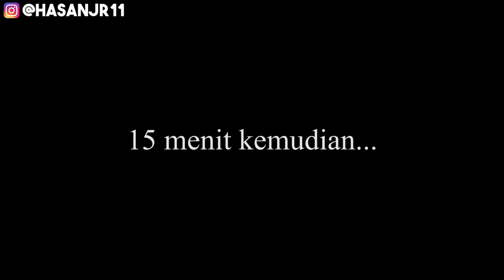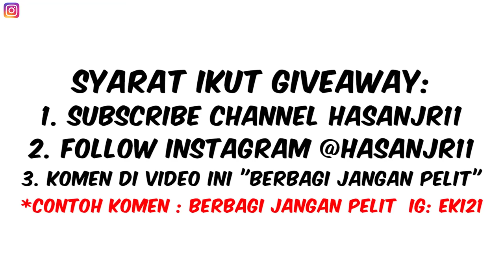Tes KEJUJURAN Kirim UANG 100JUTA Pake GOJEK! SAYA KASIH MOTOR KARENA JUJUR | Muhammad Hasan Abdillah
BOS BOSKU PLEASE NYALAIN NOTIFICATION DENGAN CARA KLIK TOMBOL BENTUK LONCENG DI SEBELAH FOTOKU

perhatikan kembali video teka teki nya, bagian ketika aku menempel gambar foto diri ku di dinding, pecahkan apa arti tandanya maka akan mengantarkan mu ke step/langkah selanjutnya!